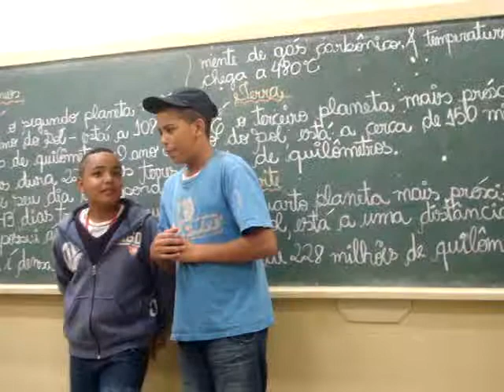Movimento Hip-Hop - Criação de Rap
Trabalho realizado pela 7ª série da escola estadual amenaíde de queiroz braga
Prof. Nikki
2011